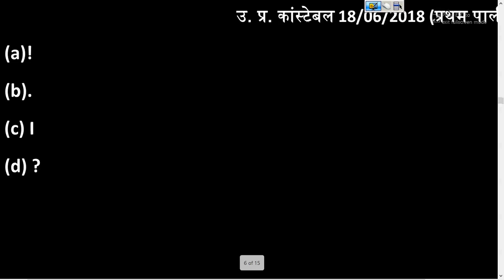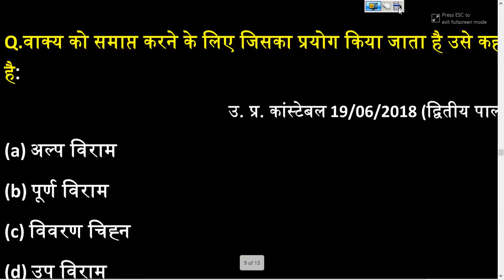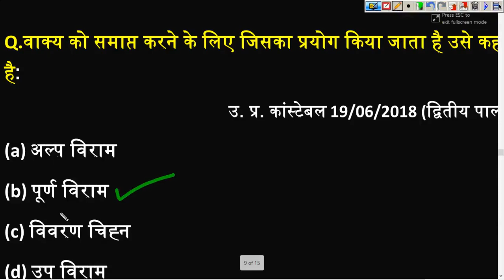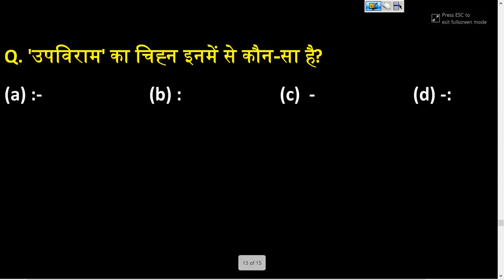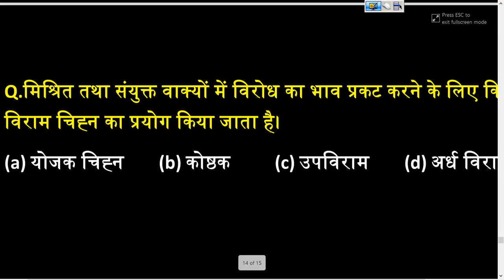विराम चिन्ह किसे कहते हैं | Vivaran Chinh | Viram Chinh UP Police Constable 2024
विराम चिन्ह किसे कहते हैं
Vivaran Chinh
Viram Chinh UP Police Constable 2024
and study
study and
andstudy,
studyand
AND STUDY
STUDY AND
ANDSTUDY
railway science
hindi
up police constable hindi practice set
जनहित मानसिक अभिरुचि
तार्किक क्षमता के प्रश्न
static gk important questions
static gk
up police hindi class
viram chinh in hindi
up police hindi
Vivaran Chinh

Hey  I am And Study  and I Make
Educational  Video  Related
Like- Railway, SSC, UPP, LEKHPAL, And Other Competitive Exams

and study
And study